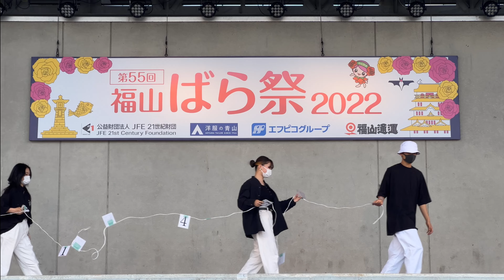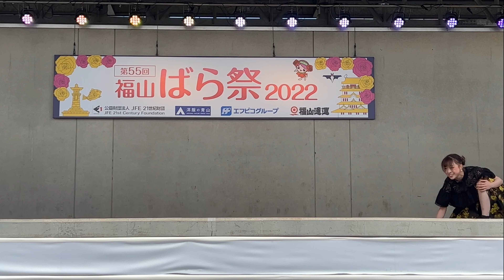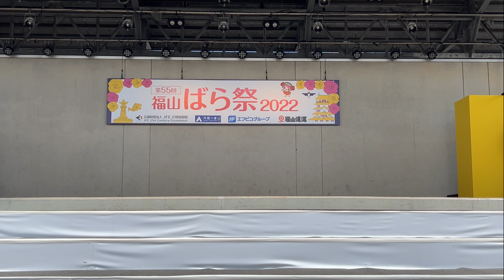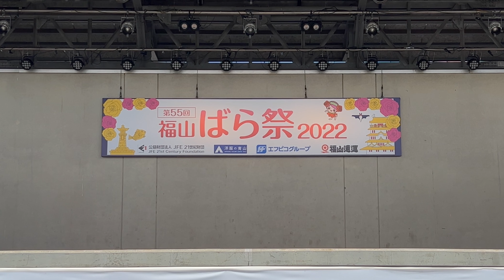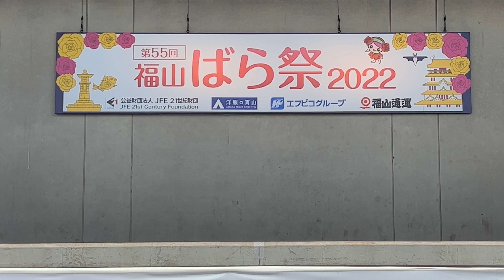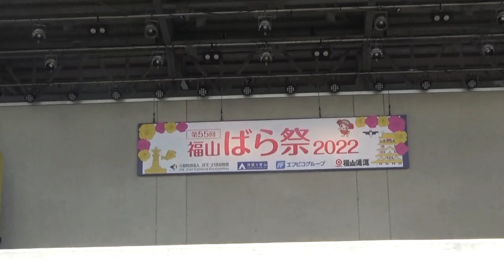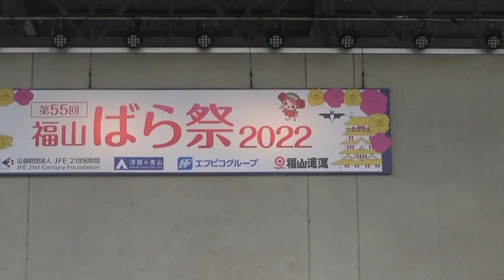ナスミュージックアカデミー ダンス科 第55回福山ばら祭2022 ばらのステージ 《緑町公園》2022年05月14日